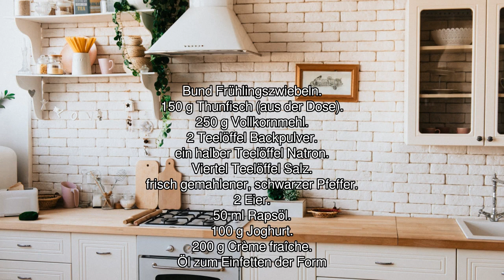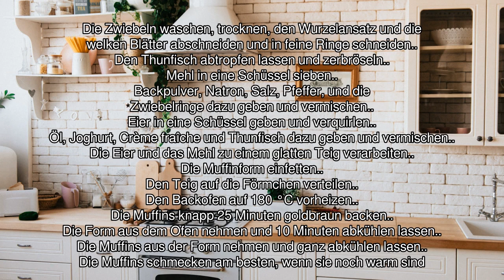[Audio-Rezept] Muffins mit Thunfisch - Einfaches Rezept zum Nachkochen